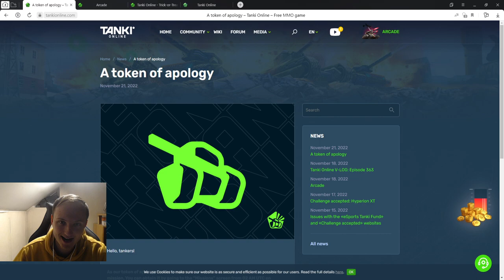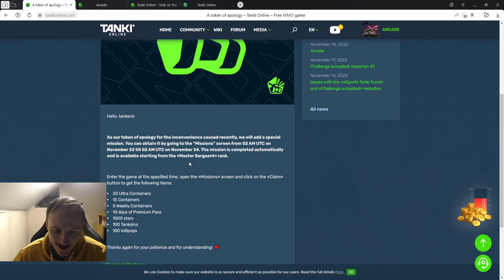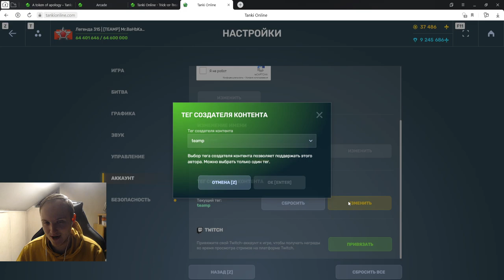ЭТО НЕЛЬЗЯ ПРОПУСТИТЬ! УЖЕ ЗАВТРА ЛУЧШАЯ КОМПЕНСАЦИЯ В ИГРЕ ОТ РАЗРАБОТЧИКОВ ТАНКОВ ОНЛАЙН